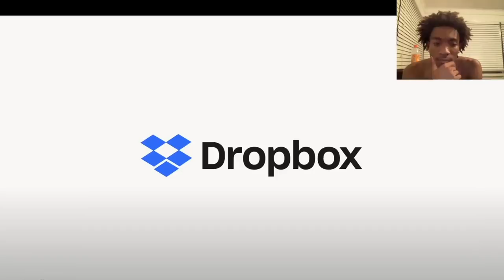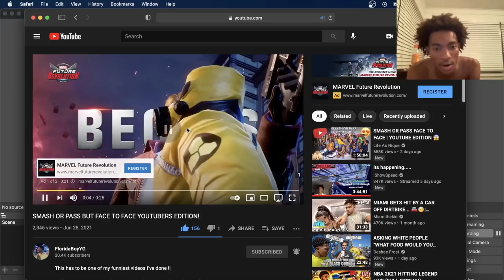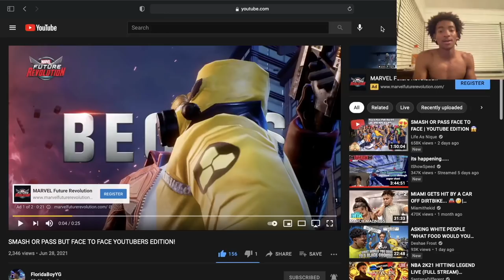All The Girls Smashed Me In Yg’s Smash or Pass Face To Face Video! (Reaction)